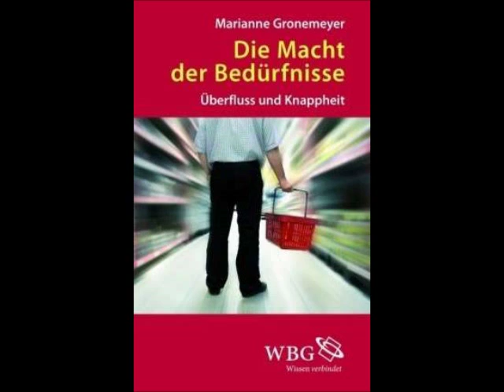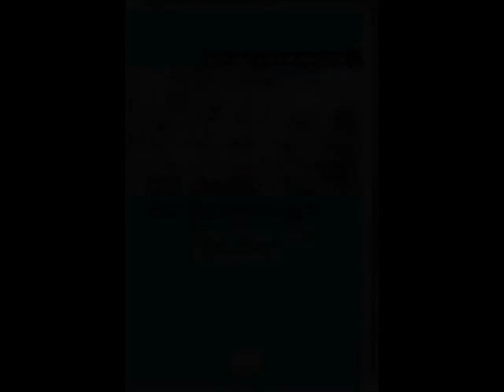Die Macht der Bedürfnisse (Teil 1)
Prof. Marianne Gronemeyer, renommierte deutsche Autorin von Bestsellern wie "Das Leben als letzte Gelegenheit" und "Die Macht der Bedürfnisse" wurde 1941 in Hamburg geboren, acht Jahre Lehrerin an der Haupt- und Realschule, Zweitstudium der Sozialwissenschaften an den Universitäten Hamburg, Mainz und Bochum. Dissertation: Motivation und politisches Handeln (Hamburg 1976).

Von 1971 bis 1977 machte sie Friedensforschung an der Universität Bochum im Auftrag der Deutschen Gesellschaft für Friedens- und Konfliktforschung. Habilitationsschrift: Die Macht der Bedürfnisse (Reinbek 1988).
Bis 2006 war sie Professorin für Erziehungs- und Sozialwissenschaften an der Fachhochschule Wiesbaden.

Die Menschen müssen lernen, innerhalb von Grenzen zu leben. Das kann man sie nicht lehren. Um überleben zu können, müssen die Menschen bald lernen, was sie nicht tun dürfen. ... Paradoxerweise ... kann man die Menschen das, was sie unbedingt lernen müssen, nicht lehren und sie darin nicht unterrichten.
Ivan Illich

Aus dieser Einsicht, dass man die wichtigsten Dinge nicht lehren kann, lassen sich zwei verschiedene Konsequenzen ziehen. Nun gut, kann man sagen, wenn man das Wichtige nicht lehren kann, dann lehrt man eben das Unwichtige, denn gelehrt muss nun einmal werden. Oder: Ich beginne über das Lehren und das Lernen auf eine so gründlich andere Weise nachzudenken, dass die Institutionen der Bildung radikal auf den Prüfstand gestellt werden mitsamt allen Mythen, die sie über sich verbreiten, zum Beispiel, dass sie Bildung vermehren oder Chancengleichheit befördern oder Zukunft sichern. Die zweite Konsequenz, scheint mir, gehört zu den unveräußerlichen Pflichten der pädagogischen Professionen.